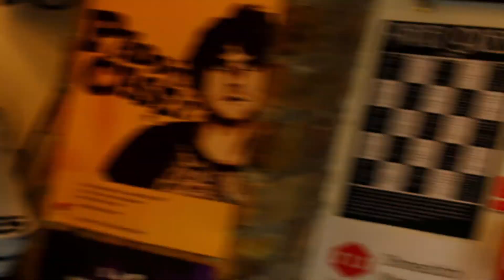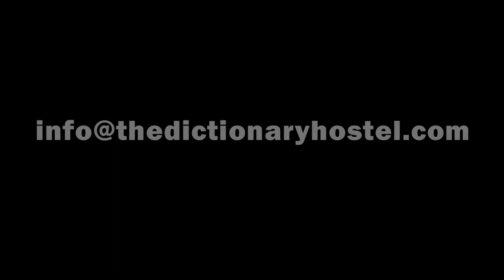How to get to The Dictionary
We have the perfect London location. Both Shoreditch High Street Station and Old Street Station is only a couple of minutes away. We have several buses passing in front of our hostel which will take you to London Bridge (10 minutes), Oxford Street (20 minutes) , Charing Cross (25 minutes) and Victoria Station (30min).